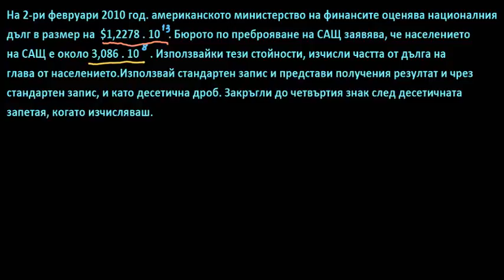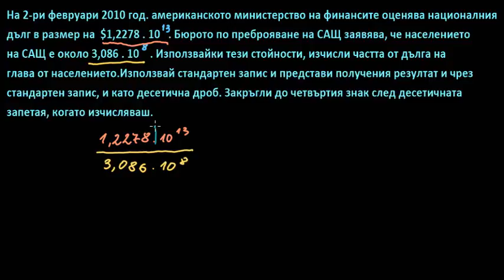Текстова задача за научната бройна система: американски национален дълг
Изчисли националния дълг на САЩ, разделен на глава от населението.